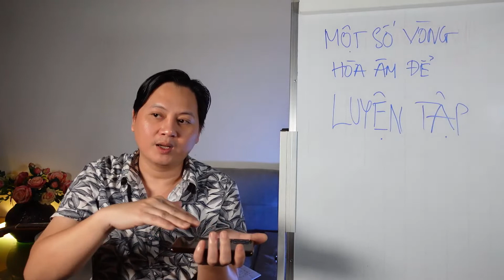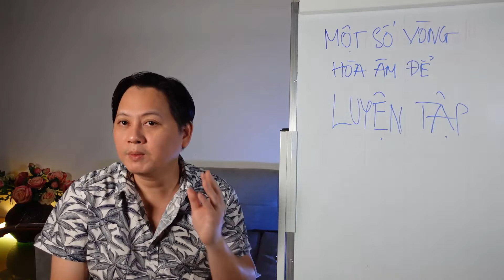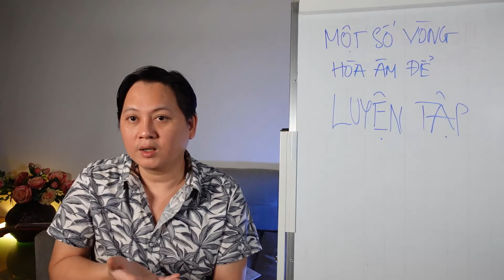Một số vòng hòa âm thông dụng để luyện tập | Đặt hợp âm cho bài hát chuyên nghiệp